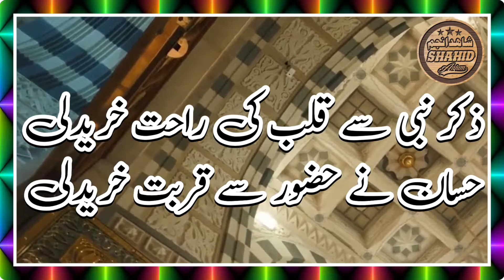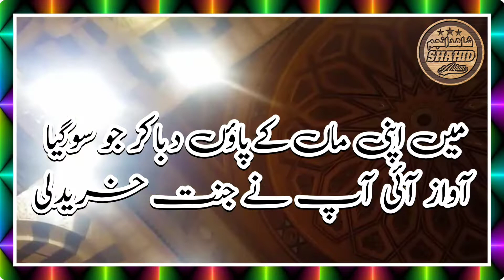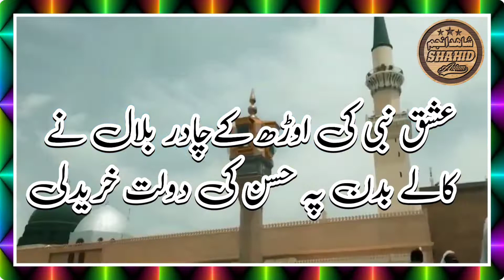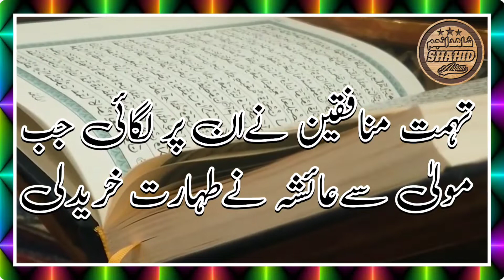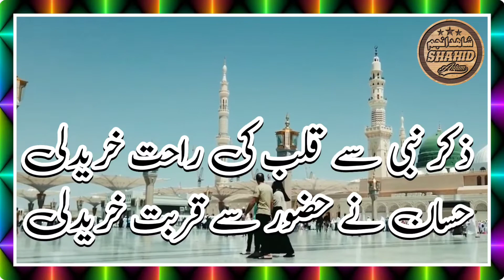Zikre Nabi se qalb Ki Rahat khareed Li Hassan Ne hujur Se kurbat khareed Li behtarin Naat16 16, 2022